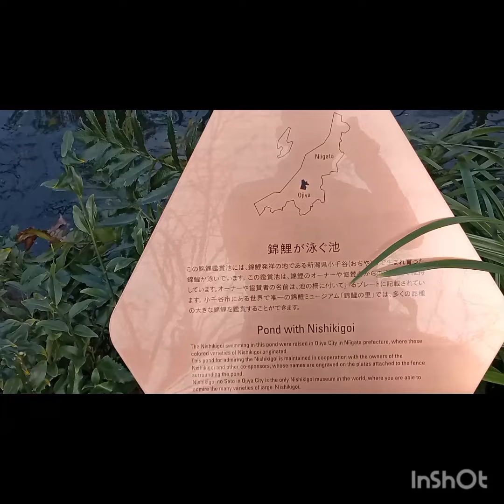東京駅 日本橋口 錦鯉の泳ぐ池 Pond With NISHIKIGOI